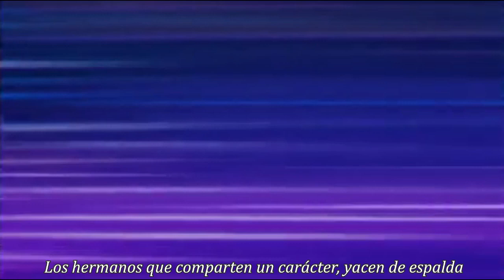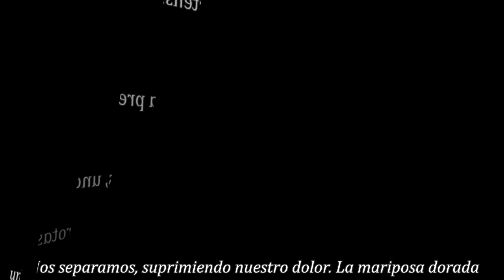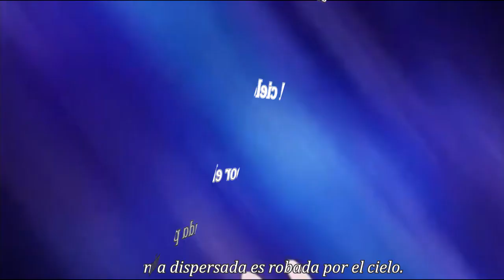Umineko Furniture Waltz Sub Español